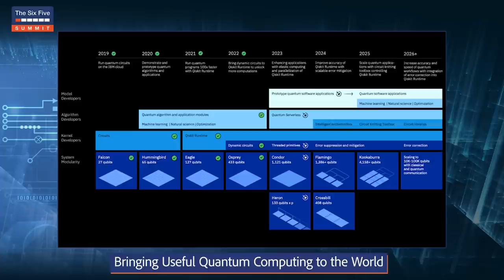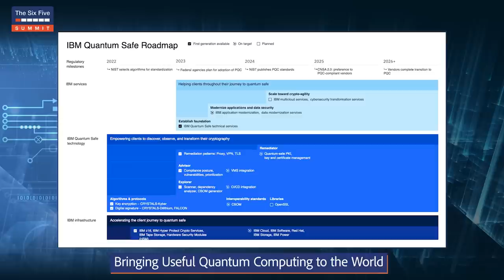Bringing Useful Quantum Computing to the World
Quantum computing is widely expected to solve valuable problems that today’s most powerful classical supercomputers cannot. IBM’s mission is to deliver useful quantum technology by working with the world’s largest and most extensive quantum ecosystem, with more than 450,000 total registered users and more than 250+ members of the IBM Quantum Network made up of industry and government organizations. While quantum computing holds immense potential for science and business, future cryptographically relevant systems pose a risk to today’s standard cybersecurity protocols. This is why experts at IBM have been working on quantum-safe cryptography for years. Darío Gil, IBM Senior Vice President and Director of Research, will explain how IBM and its clients are exploring quantum for the development of quantum applications with business and scientific advantages, as well as how IBM’s quantum-safe cryptography will protect classical systems and data.